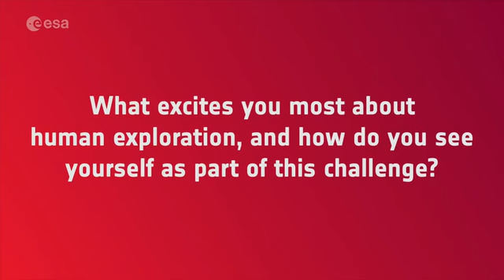John McFall the first 'parastronaut' ever in ESA history (interview)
Former paralympic sprinter John McFall has been selected by the European Space Agency for its new astronauts team 2022.

McFall, who is considered one of the fastest men in the world over 100 metres and 200 metres in the class of above-the-knee amputees, competed for Great Britain in the 100 metres  at the 2008 Summer Paralympics in Beijing, winning the bronze in a time of 13.08 seconds.

With ESA appointment he becomes the first "parastronaut" ever in ESAC's history and opens the door of the Outer Spsace for other people with disabilities.

This video has been provided by ESA for publishing just with inforamtive purpposes.

More on ESA announcement on both the Spanish and the English edition of eastwind Magazine.

Un español y una española seleccionados como astronautas por la Agencia Espacial Europea